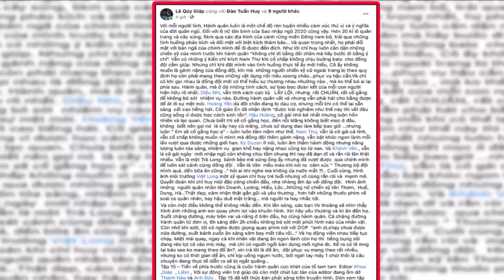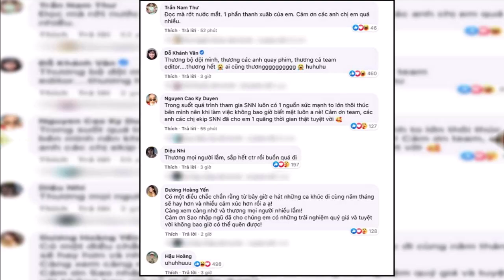Hậu Hoàng có ĐỘNG THÁI LẠ trước lùm xùm Mũi Trưởng Long có VỢ và CON TRAI 4 tuổi